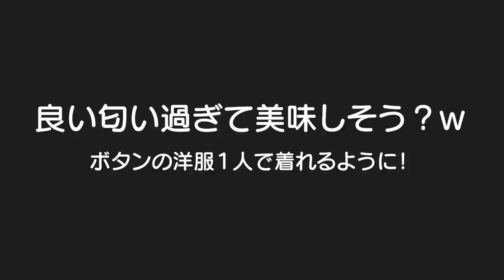女の子やね～ｗ3歳でも美容に興味深々！！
提供—MEDULLA(メデュラ)
初回限定で通常価格9,256円が76%offの1本あたり1089円で購入できます!
ここからの髪質診断ができて、
5万通り診断結果からから自分だけのシャンプーが届きます！

ふわちゃんの髪の毛が驚くほどサラサラになりました！